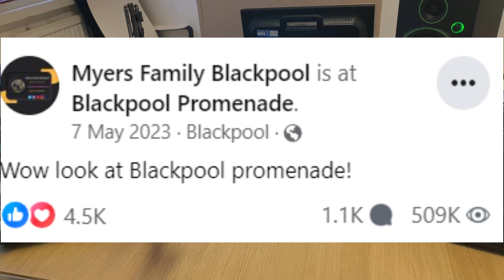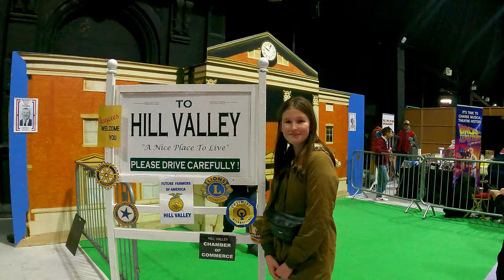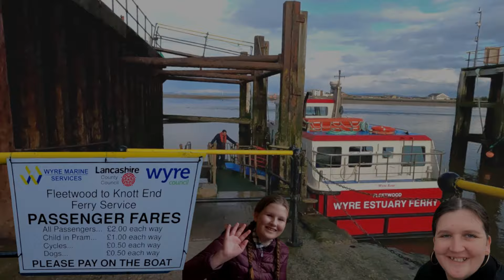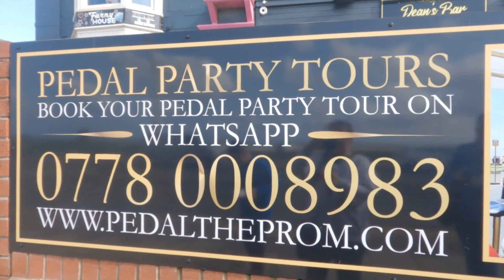My First Radio Interview SAM Radio Scotland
Hey lovelies, this is my first ever Radio interview with SAM RADIO

DJ Ricardo

Scottish Autistic Media. is a community radio station that caters for people with Autism & Asperger's.

hope you enjoy the show, and please give the radio station a like

here are some of the businesses in this video

The Flints Blackpool
The Hole In Wand Blackpool
Blackpool Zoo
Stanley Showbar Blackpool
Sutton Park Blackpool
Pedal the prom Blackpool
The Blackpool Tower
Blackpool Heritage Tram Tours
Blackpool Central Pier
SEA LIFE Blackpool
Madame Tussauds Blackpool
Blackpool Model Village
The Royal Boston Hotel
Funny Girls
Pleasure Beach Resort
ANT Flight Training
Bluewaters Hotel Blackpool